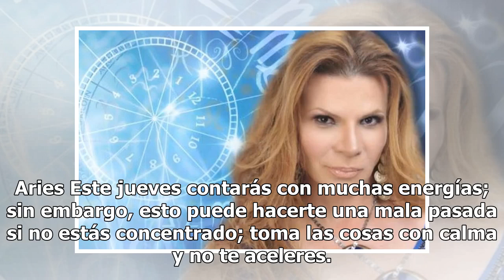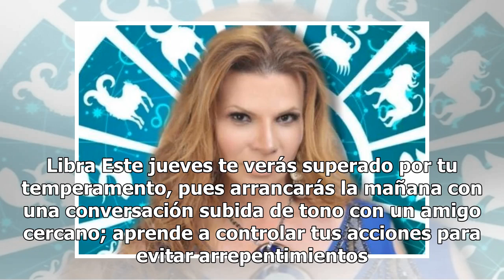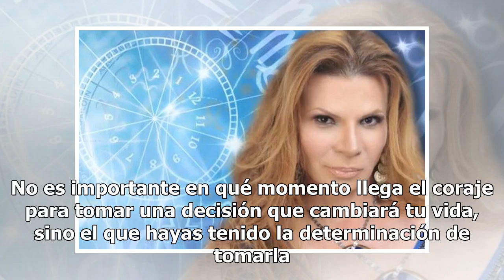Descubre qué te depara el jueves con los horóscopos de Mhoni Vidente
Inicia este ‘viernes chiquito’ con toda la actitud al lado de la astróloga más famosa de México Mhoni Vidente, y sus acertados horóscopos. Como todos los días, Mhoni Vidente detalló el destino de los doce astros en materia de amor, dinero y salud. Aries Este jueves contarás con muchas energías; sin ...